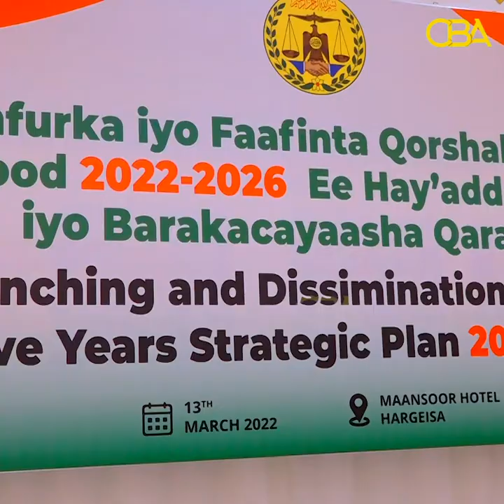''Maanta kaddib Haayad intay dalka timaado odhanaysa Nairobi baa wax la iiga soo xambaariyey..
''Maanta kaddib Haayad intay dalka timaado odhanaysa Nairobi baa wax la iiga soo xambaariyey, ma shaqaynnayo halkaas bay ku dhammaatay!'' Gudoomiye Xinif.